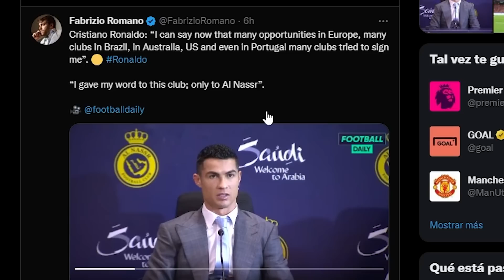EXPLOTA ANCELOTTI POR LA VERGÜENZA DEL CÉSPED: "NO ES FÚTBOL"/ CRISTIANO, NO CUELA LO DE LAS OFERTAS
Es una vergüenza que la Federación Española permita campos así. El físico de los fútbolistas es lo más importante y no que un club pequeño pueda hacer la taquilla del año. Ancelotti explotó... y con toda la razón.
Cristiano se presentó en Arabia y... pues, qué va a decir. Pero no cuela.
¡Al lío!